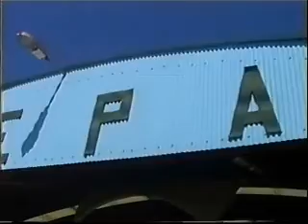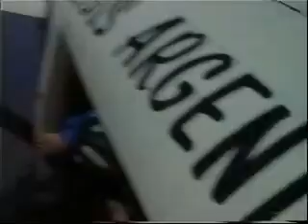Bautismo Paracaidas Nacho 1997.wmv